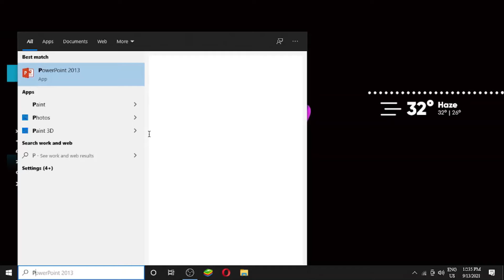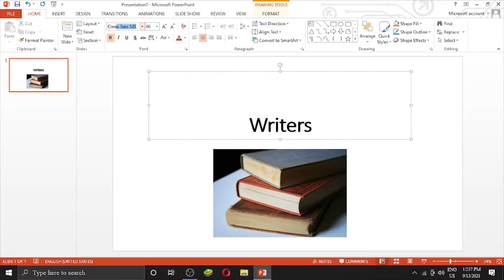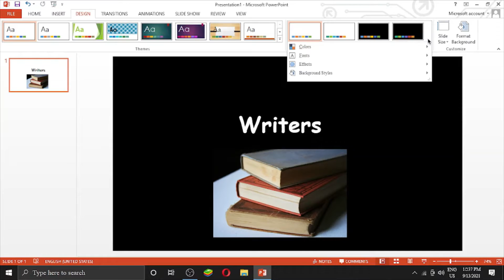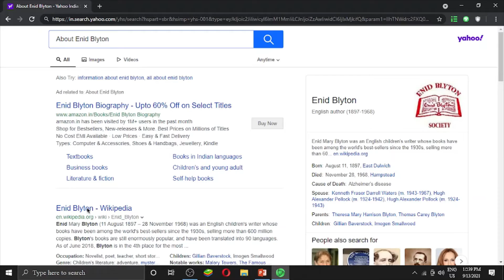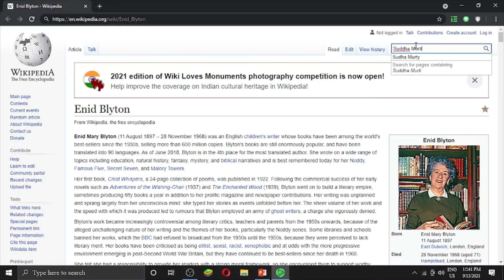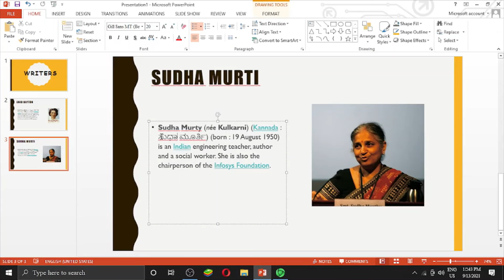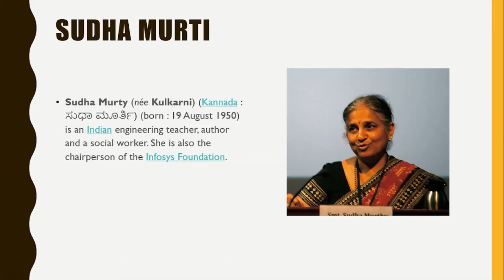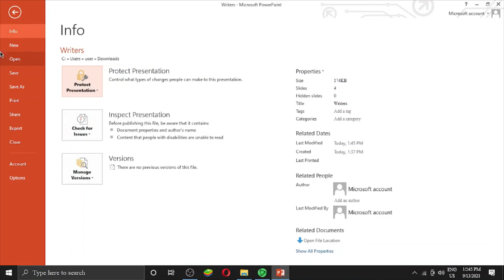How to make a professional PPT | Pro Tip | Fun With Harshil!!! | Must Watch!!!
Hello Everyone,

Today I'm going to tell you how to make a professional PPT.